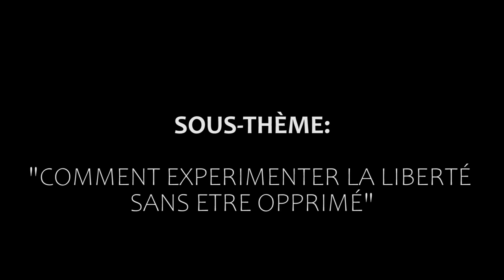PP UNILU: Comment expérimenter la Liberté sans être opprimé par Ancien MOTE - Dimanche 11/09/2022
Prédication: Comment expérimenter la Liberté sans être opprimé par Ancien MOTE -  Dimanche 11/09/2022.